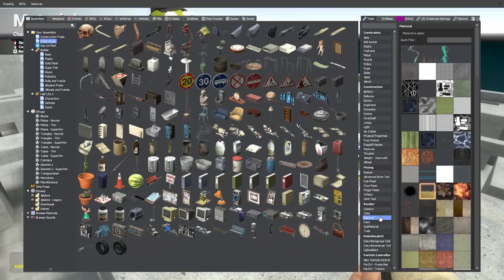BABY IN YELLOW... IN A LABYRINTH! (Garry's Mod)